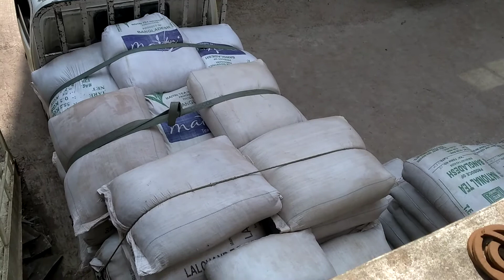অকসনের লুজ বস্তা চাপাতা পাইকারি বিক্রয়....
অকসনের লুজ বস্তা চাপাতা পাইকারি নিতে সরাসরি যোগাযোগ করুন ও বিস্তারিত জানতে কল করুন ০৩২১১৩৫৩৬৭
ঠিকানা :রহমানবাগ,আগ্রাবাদ, চট্টগ্রাম।